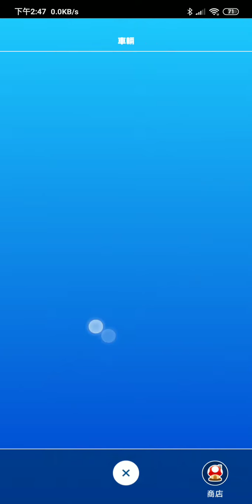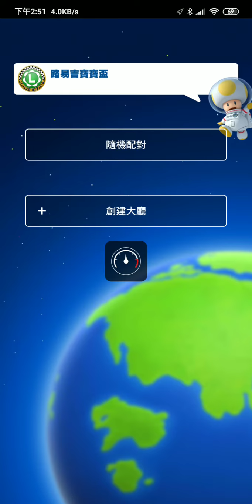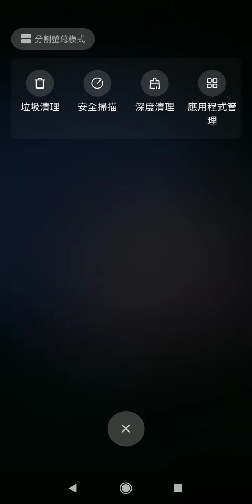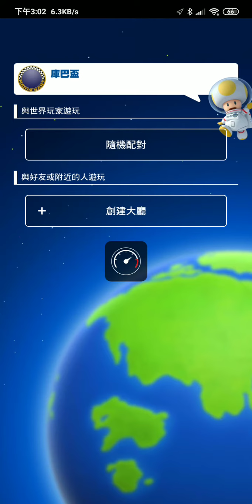Mariokart Tour 冰凍巡迴賽-多人遊戲 part 3